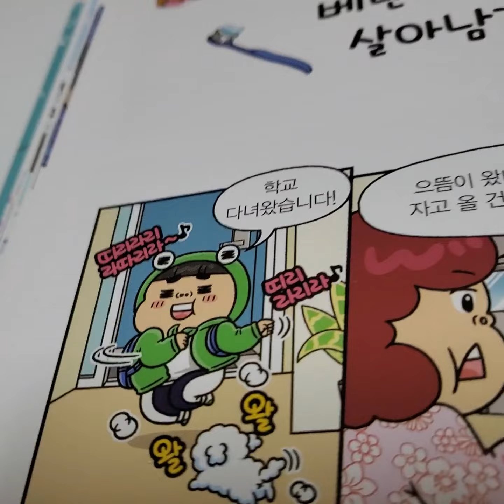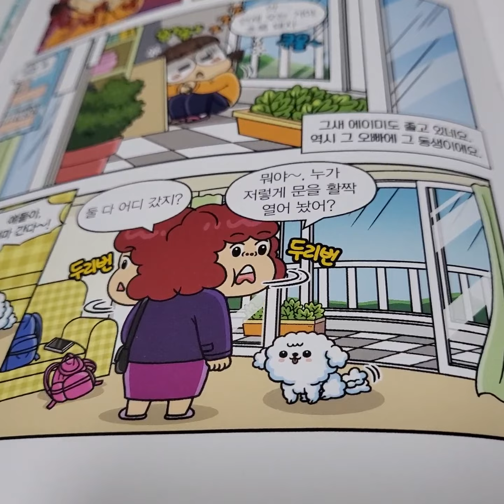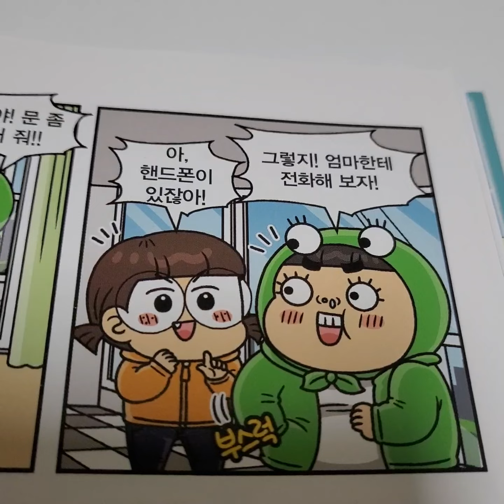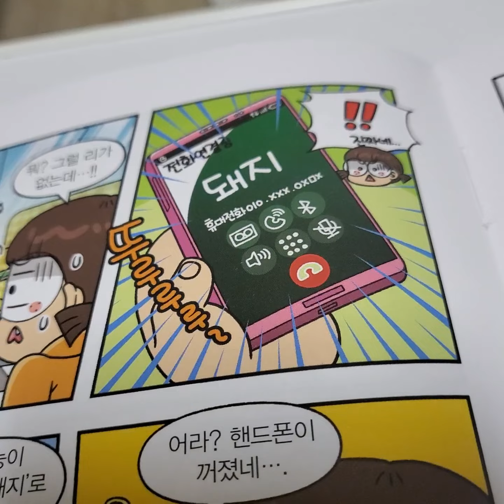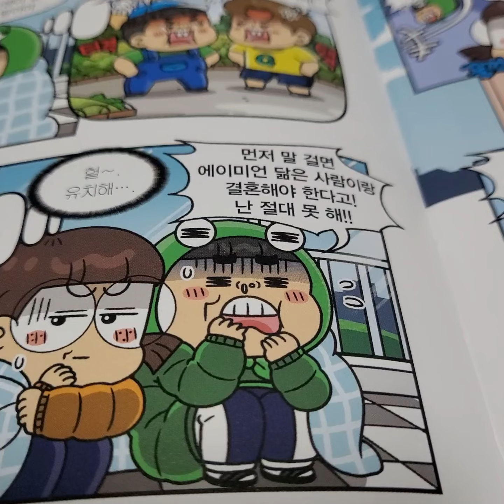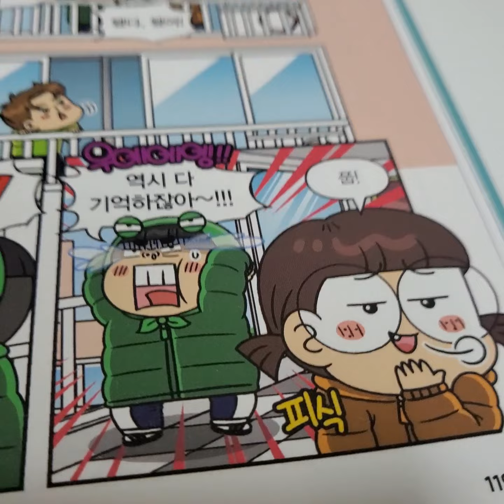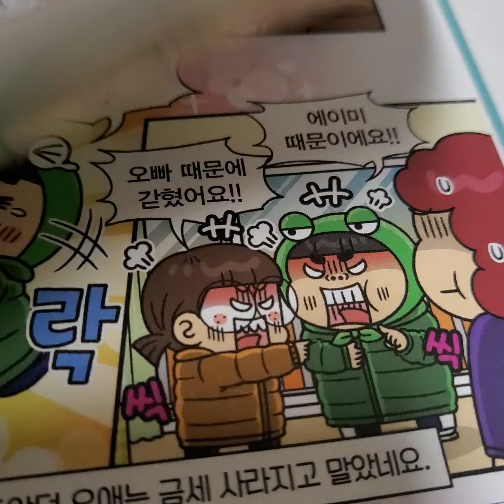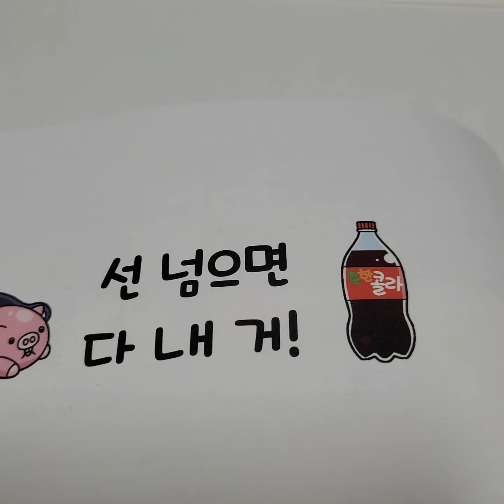흔한남매 9편 8화 베란다에서 살아남기 읽어보기~^^